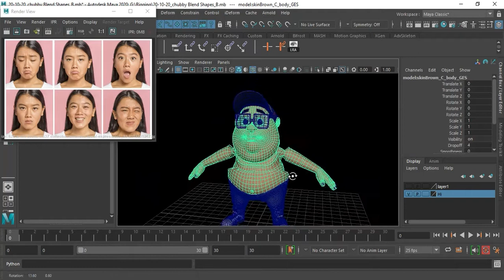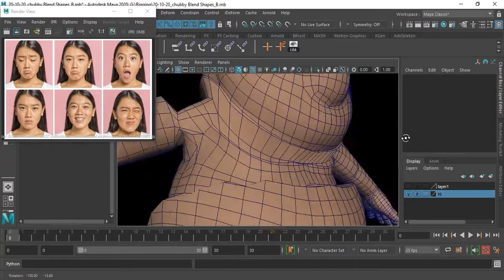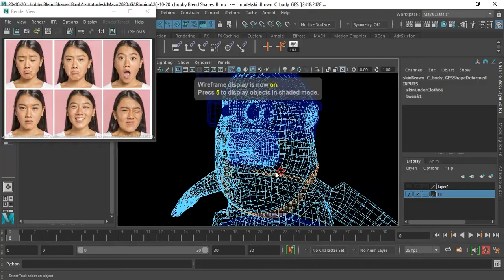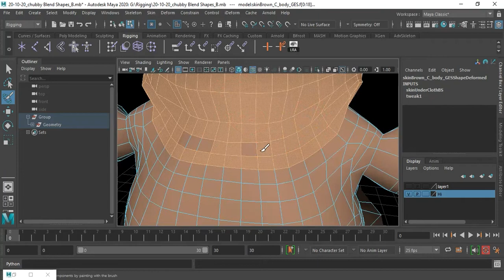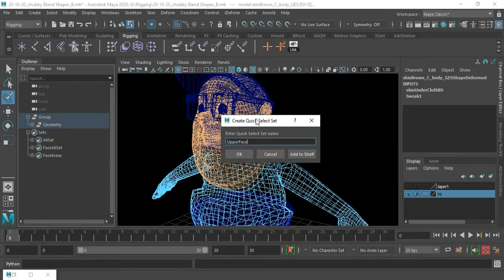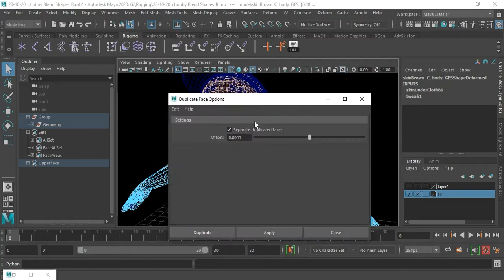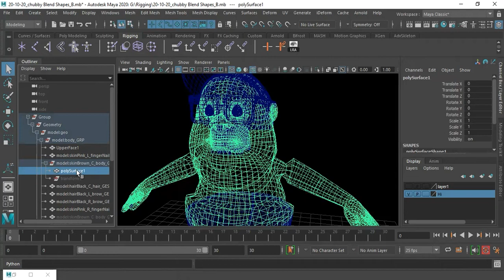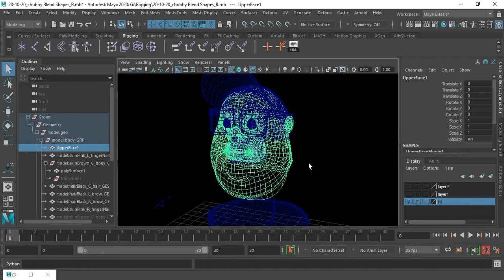Part 2 Extracting the Face| Autodesk Maya Face Rigging for Beginner - Hindi Tutorial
By Kailash Kanojia